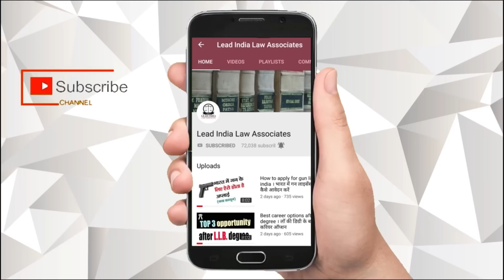Contacting to LILA is even easier । How to connect to LILA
Contacting to Leela is even easier । लीला से संपर्क करना हुआ और भी आसान. जानकारी के लिए इस विडियो को अंत तक देखिए..